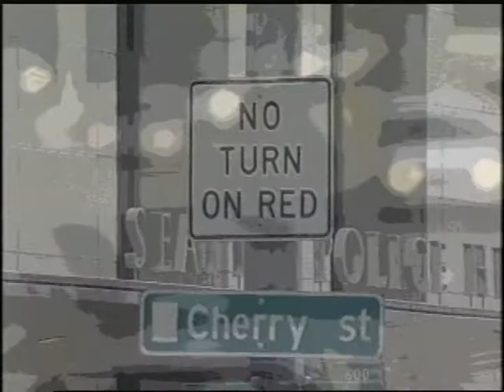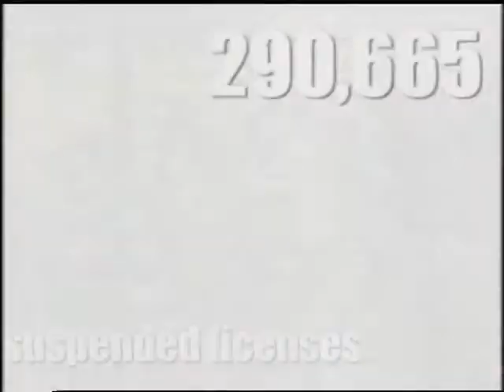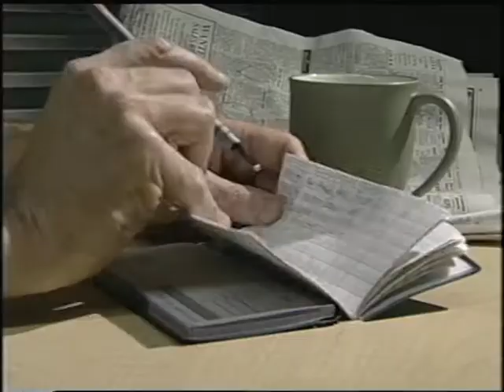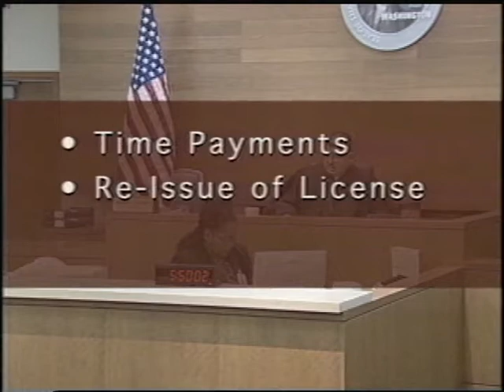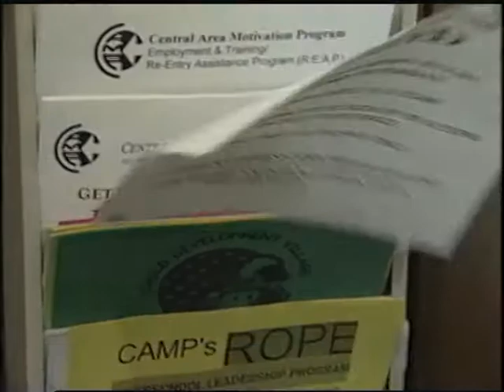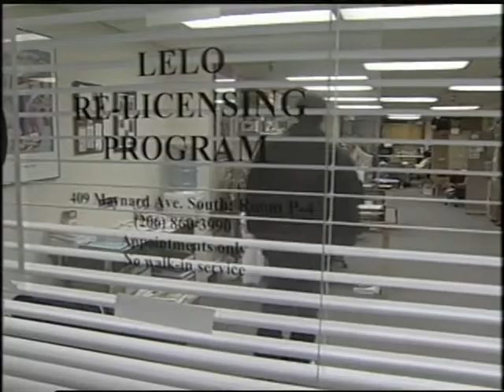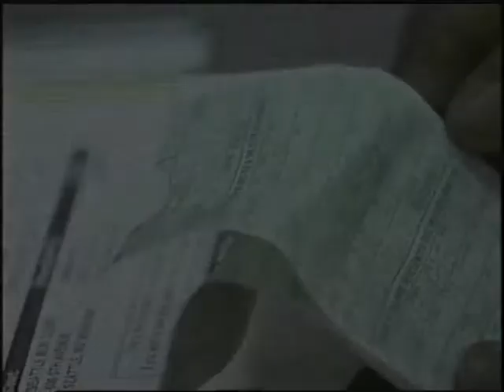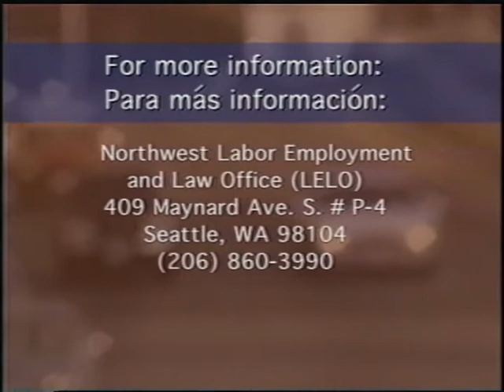Licensed to Drive: Seattle Municipal Court's Relicensing Program, 2002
Color, with sound.  Judge Jean Rietschel of  Seattle Municipal Court explains a new relicening program to help defendants pay money owed for tickets on a time payment plan so that they can obtain their driver's licences.  Includes interviews with people with overdue tickets, Judge Rietschel, individuals from organizations participating with community partnerships, and Councilmember Jim Compton.

Color, with sound.